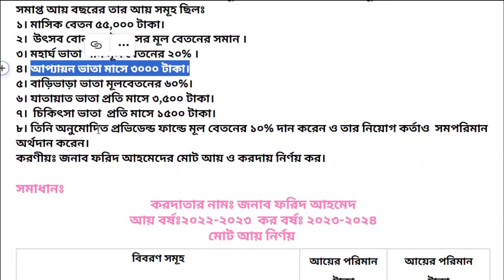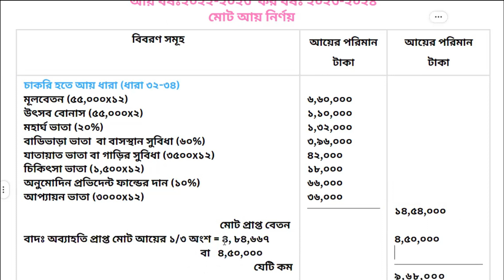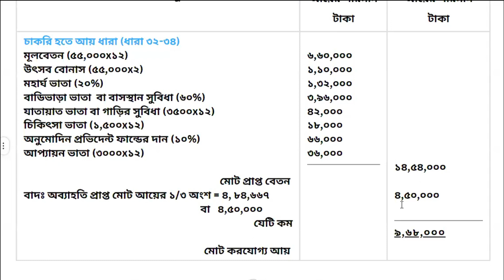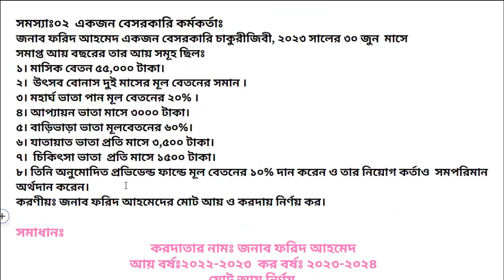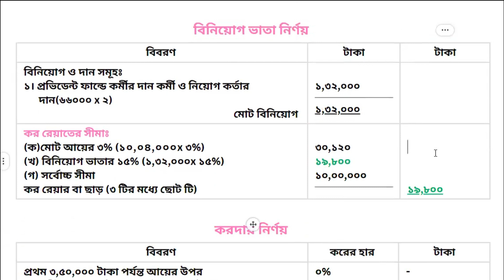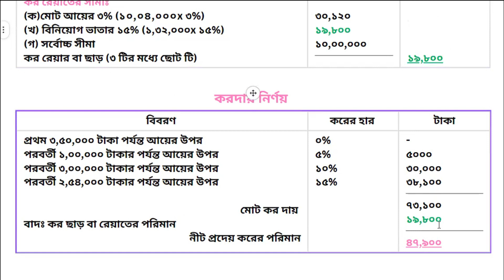bba honors suggestion ।। বেসরকারি কর্মকর্তা'র মোট আয় ও করদায় নির্ণয় ।। Taxation In Bangladesh ।।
BBA honors 3rd year Suggestion চাকরি হতে আয় ও করদায় নির্ণয় ।। বাংলাদেশে করবিধি, আয়কর আইন ২০২৩, করবর্ষ ২০২৩-২০২৪।
Taxation in Bangladesh বা বাংলাদেশের কর বিধি- এর ২০২৪ এর জন্য সম্পূর্ণ নতুন নিয়মে  সকল অংকের সমাধান শিখতে আমাদের কোর্স টি ফলো করুন ।
Course Instructor: Arefin Jibon
CEO of BBA Life (Online Educational Platform)
Full Course Content:
চাকরি হইতে আয় (ধারা ৩২-৩৪) Income from Employment:
এই অধ্যায়ে আমরা যা যা শিখতে পারব ।
১। সরকারি প্রতিষ্টানের কর্মকর্তা ও কর্মচারিদের মোট আয় ও কর দায় নির্ণয়।
২। বেসরকারি প্রতিষ্টানের কর্মকর্তা ও কর্মচারিদের মোট আয় ও কর দায় নির্ণয়।
৩। একজন শিক্ষকের মোট আয় ও করদায় নির্ণয় ।
৪। একজন সঙ্গীত শিল্পির মোট আয় ও করদায় নির্ণয় ।
৫। একজন আইনজীবির মোট আয় ও করদায় নির্ণয় ।
৬। একজন চিকিৎসকের  মোট আয় ও করদায় নির্ণয় ।
৭। একজন ক্রিকেটারের মোট আয় ও করদায় নির্ণয় ।
ভাড়া হইতে আয় (ধারা ৩৫-৩৯) Income from Rent
এ অধ্যায়ে আমরা যা যা শিখতে পারব।
১। আবাসিক উদ্দ্যেশ্যে বাড়িভাড়া দেওয়া হলে, ভাড়া হতে আয় ও করদায় নির্ণয়।
২। বানিজ্যিক উদ্দ্যেশ্যে বাড়িভাড়া দেওয়া হলে, ভাড়া হতে আয় ও করদায় নির্ণয়।
৩। মেশিন বা যন্ত্রাংশ ভাড়া দেওয়া হলে, ভাড়া হতে আয় ও করদায় নির্ণয়।
৪। ভূমি বা  ব্যবসার আংগিনা ভাড়া দেওয়া হলে,ভাড়া হতে আয় ও করদায় নির্ণয়।
৫। কারখানা ভবন ভাড়া দেওয়া হলে, ভাড়া হতে আয় ও করদায় নির্ণয়।
৬। ব্যক্তিগত গাড়ি ভাড়া দেওয়া হলে, ভাড়া হতে আয় ও করদায় নির্ণয়।

কৃষি হইতে আয় (ধারা ৪০-৪৪) Income from Agriculture
১। পেশায় কৃষক হলে, কৃষি হইতে আয় ও করদায় নির্ণয়।
২। পেশায় কৃষক না হলে, কৃষি হইতে আয় ও করদায় নির্ণয়।
৩। পেশায় কৃষক সঠিক হিসেব না রাখা হলে, কৃষি হইতে আয় ও করদায় নির্ণয়।
৪। পেশায় কৃষক সঠিক হিসেব রাখা হলে, কৃষি হইতে আয় ও করদায় নির্ণয়।
৫। পাখির খামার থেকে আয় হলে, কৃষি হইতে আয় ও করদায় নির্ণয়।
৬। চা-বাগান থেকে আয় হলে, কৃষি হইতে আয় ও করদায় নির্ণয়।
ব্যবসা হইতে আয়  Income from Business
১। পণ্য বা সেবার ক্রয়-বিক্রয় হতে আয় হলে, ব্যবসা হতে আয় ও করদায় নির্ণয়।
২। পণ্য উৎপাদনের মাধ্যমে আয় হলে, ব্যবসা হতে আয় ও করদায় নির্ণয়।
৩। সেবা দানের মাধ্যমে আয় হলে, ব্যবসা হতে আয় ও করদায় নির্ণয়।
৪। যে কোন পেশা বা বৃত্তি হতে আয় হলে, ব্যবসা হতে আয় ও করদায় নির্ণয়।
৫। বৈদেশিক মূদ্রা বিনিময় হতে আয়, ব্যবসা হতে আয় ও করদায় নির্ণয়।
৬। অলাভজনক প্রতিষ্টান পরিচালনা হতে আয় হলে,ব্যবসা হতে আয় নির্ণয়।

মূলধণী আয় (ধারা ৫৭-৬১) Capital Income
১। জমি বা বাড়ি বিক্রয়ে মুনাফা অর্জিত হলে, মূলধনী আয় ও করদায় নির্ণয়।
২। এপার্টমেন্ট বা কমার্শিয়াল স্পেস বিক্রয় করা হলে, মূলধনী আয় ও করদায় নির্ণয়।
৩।  শেয়ার বা মিউচুয়াল ফান্ড হস্তান্তের মুনাফা-ব্যাক্তি হলে,মূলধনী আয় নির্ণয়।
৪।  শেয়ার বা মিউচুয়াল ফান্ড হস্তান্তের মুনাফা-প্রতিষ্টান হলে,মূলধনী আয় নির্ণয়।
৫। পিতার নিকট হতে প্রাপ্ত সম্পত্তি বিক্রয় হতে মুনাফা, মূলধনী আয় নির্ণয়।
৬। ব্যবসায়ে ব্যবহৃত মেশিন বিক্রয়ে মুনাফা, মূলধনী আয় ও করদায় নির্ণয়।

আর্থিক পরিসম্পদ হতে আয় (ধারা ৬২-৬৫) Income From financial Assets
১। e-TIN দাখিল করা থাকলে, আর্থিক পরিসম্পদ হতে আয় ও করদায় নির্ণয়।
২। e-TIN দাখিল করা না থাকলে, আর্থিক পরিসম্পদ হতে আয় ও করদায় নির্ণয়।
৩। কোম্পানির ক্ষেত্রে, আর্থিক পরিসম্পদ হতে আয় ও করদায় নির্ণয়।
৪। ব্যাক্তি ক্ষেত্রে, আর্থিক পরিসম্পদ হতে আয় ও করদায় নির্ণয়।
৫।  সরকারি বিশ্ববিদ্যালয় বা চার্টার্ড একাউন্টেন্ড ক্ষেত্রে আয় ও করদায় নির্ণয়।
৬। তহবিল বা পেনশনের ক্ষেত্রে ,আর্থিক পরিসম্পদ হতে আয় ও করদায় নির্ণয়।

অন্যান্য উৎস খাতে আয় (ধারা ৬৬-৬৯) Income From Other Sources
ক্ষতির সমন্বয় এবং জের টানা (ধারা ৭০) Set off & Carry Forwarded of Losses
বিনিয়োগের কর ছাড়, রেয়াত ও অব্যাহতিঃ
Investment Tax Credit, Tax Rebate & Tax Relief
কর প্রদান, ফেরত ও আদায় Tax Payment, Refund & Recovery
একক ব্যাক্তির কর নির্ধারণ Assessment of Individual
অংশীদারি ফার্মের কর নির্ধারণঃ Taxation of Partnership Firm
কোম্পানির কর নির্ধারণ Corporate Taxation.
মূল্য সংযোজন কর। Value Added Tax
কাষ্টম শুল্ক Customs Duty
সম্পূরক কর। Excise Duty
হোল্ডিং টাক্স Holding Tax

BBA 2nd year, BBA 3rd Year, BBS, MBA, MBA Professional Program.